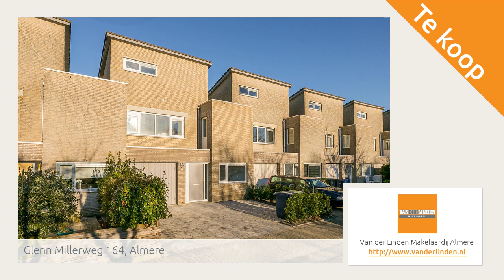Glenn Millerweg 164, Almere